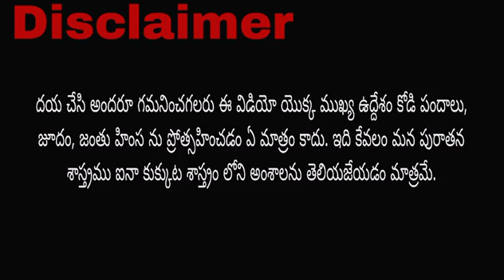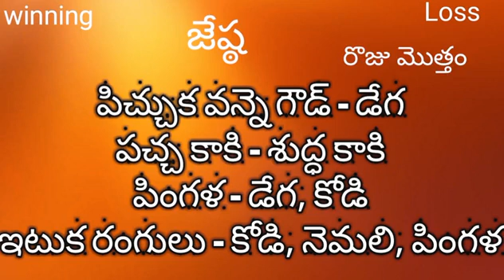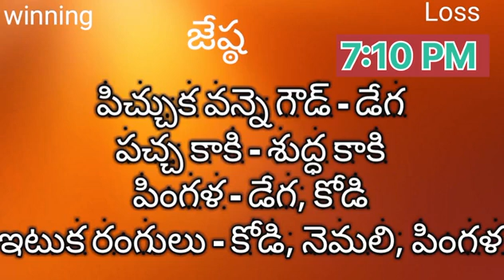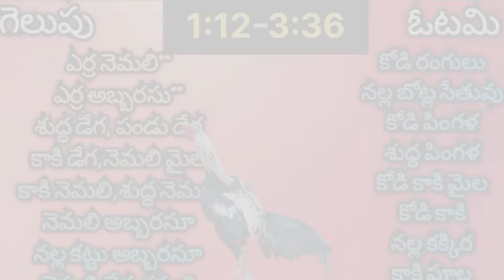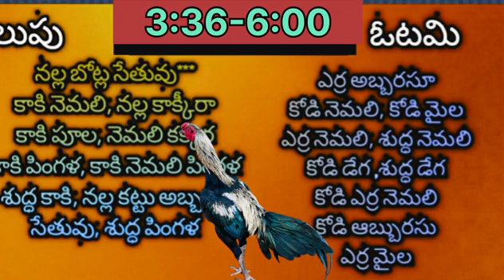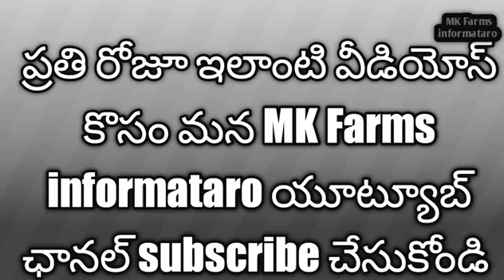08 May 2023 | kukkuta sastram colours | hen roster colour | today winning colours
08 May 2023 | kukkuta sastram colours | hen roster colour | today winning colours